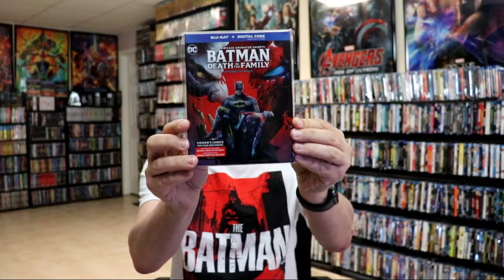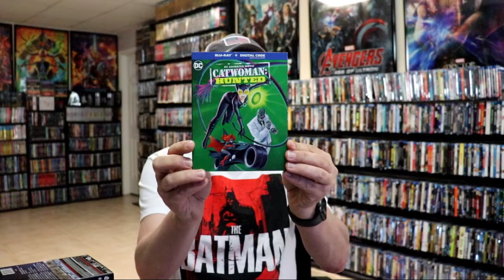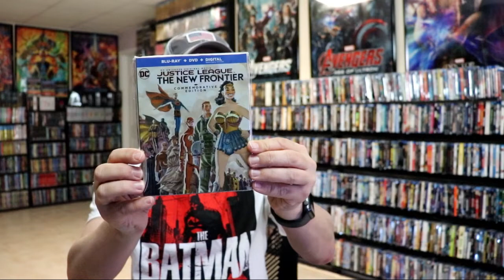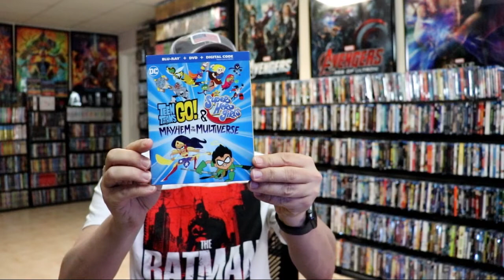Slipcover Saturday - DC Animated Movies Slipcover Collection